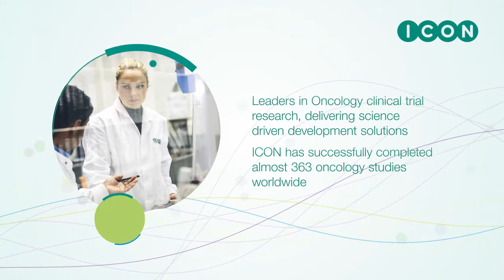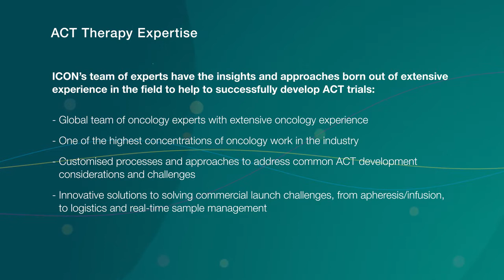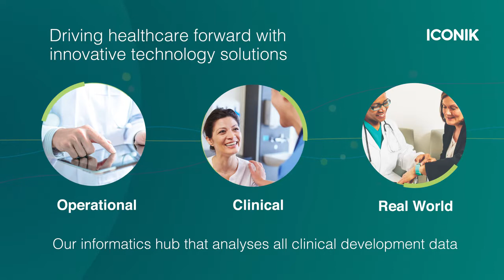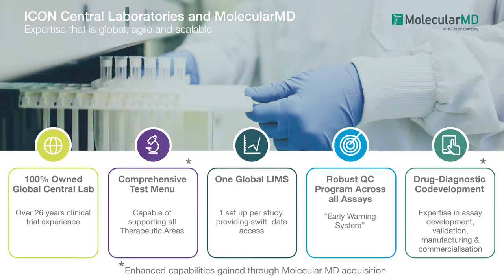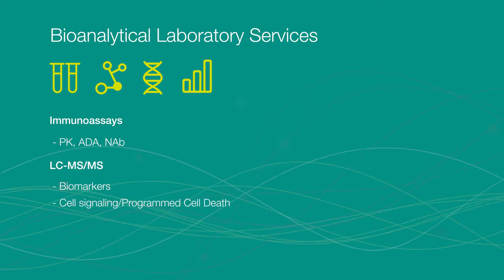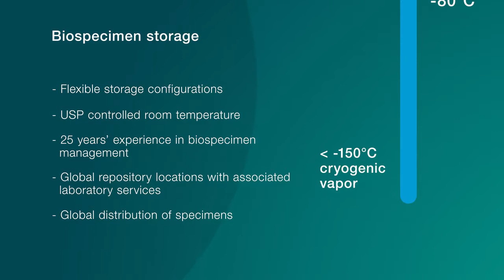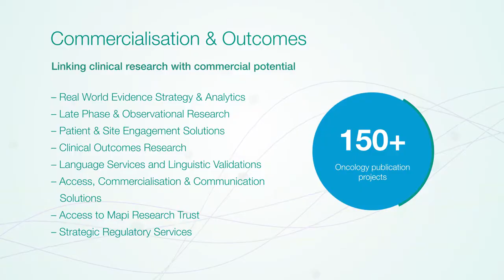Oncology expertise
ICON has successfuly completed almost 363 oncology studies worldwide. In this video you can learn more about our oncology expertise and award-winning study execution capabilities.